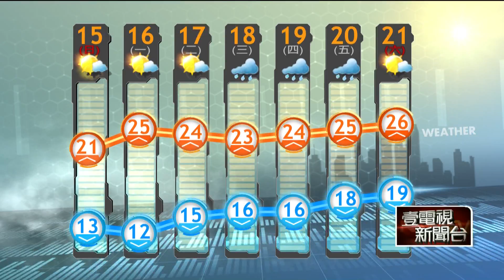冷氣團發威今晨最凍！ 新北雙溪9.8℃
今(15)在大陸冷氣團影響下，各地大多為晴到多雲的乾冷天氣，僅花東有零星短暫雨。受到輻射冷卻效應，今清晨局部空曠及近山區平地氣溫再低一些，新北市雙溪只有9.8度，深坑也只有10.3度，至於其他地方則在15-17度，等到中午陽光露臉，各地氣溫會逐漸回升，中南部日高溫約有24-26度。此外，下週三到週五又有一道鋒面來襲，屆時北部、東部水氣又會增多，將轉為有局部短暫雨的天氣。